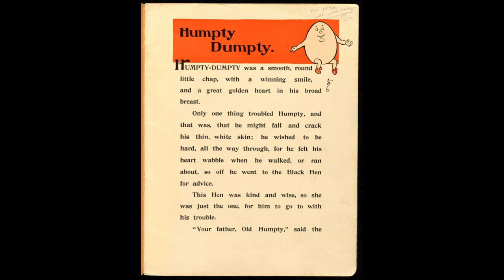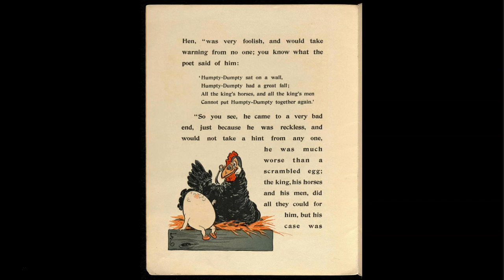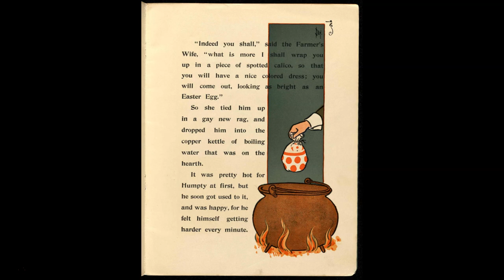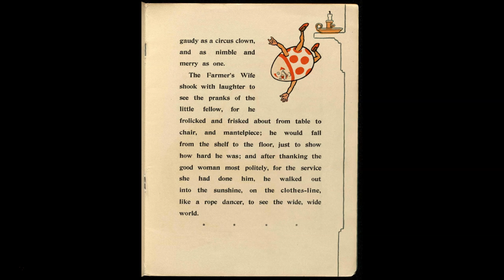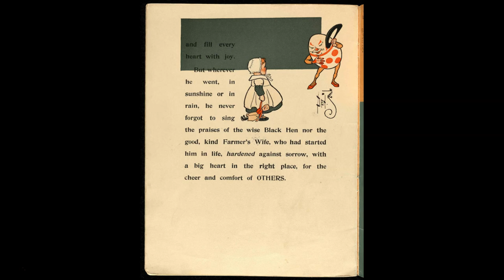Storytime #3: Denslow's Humpty Dumpty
This series reproduces stories that are in the public domain (typically sourced from the Internet Archive) and makes them available as read-aloud stories on YouTube. This video like the stories it borrows from are also freely available for reuse.